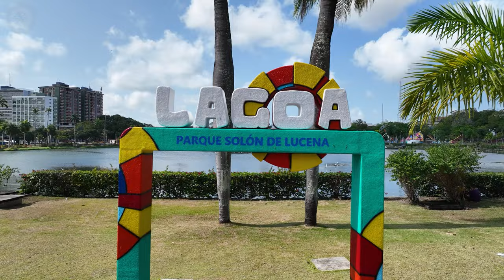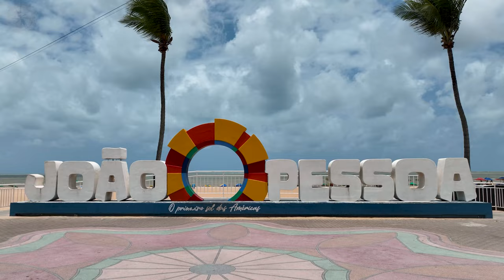JOAO PESSOA 4K - Scenic Relaxation Film With Calming Music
João Pessoa, port city, capital of Paraíba estado (state), northeastern Brazil. It is situated at an elevation of 148 feet (45 metres) above sea level on the right bank of the Paraíba do Norte River, 11 miles (18 km) above its mouth, 75 miles (121 km) north of Recife, and about 100 miles [160 km] south of Natal.

This License Agreement (the "Agreement") is entered into as of 01/13/2022 (the
"Effective Date" between Paulo Skutnitzki ("you" or "company") and Footage Firm,
Inc. ("Storyblocks" or "we").
A. Your Rights. We, Footage Firm, Inc., the owner of storyblocks.com, grant
you a perpetual, worldwide right to incorporate the Stock Files you obtain
from us into any work you create.

Nature Life
FEWER DETAILS
Type: Music
BPM: 133
Duration: 02:41
Artists: Raighes Factory
Artist Full Names: Roberto Diana
Publisher: Raighes Factory
Pro: BMI
Publisher PRO: Ascap

The First Of Noel Christmas Carol Piano Solo
FEWER DETAILS
Type: Music
BPM: 140
Duration: 03:23
Artists: Raighes Factory
Publisher: Raighes Factory
Pro: BMI
Publisher PRO: Ascap

River
FEWER DETAILS
Type: Music
BPM: 132
Duration: 03:01
Artists: Raighes Factory
Publisher: Raighes Factory
Pro: BMI
Publisher PRO: Ascap

Fields Of Joy
FEWER DETAILS
Type: Music
BPM: 157
Duration: 02:33
Artists: Raighes Factory
Publisher: Raighes Factory
Pro: BMI
Publisher PRO: Ascap

Nature Joy
FEWER DETAILS
Type: Music
BPM: 112
Duration: 02:18
Artists: Raighes Factory
Publisher: Raighes Factory
Pro: BMI
Publisher PRO: Ascap

Moment Of Peace
FEWER DETAILS
Type: Music
BPM: 128
Duration: 02:30
Artists: Raighes Factory
Publisher: Raighes Factory
Pro: BMI
Publisher PRO: Ascap

Wind And Leaves
FEWER DETAILS
Type: Music
BPM: 140
Duration: 02:45
Artists: Raighes Factory
Publisher: Raighes Factory
Pro: BMI
Publisher PRO: Ascap

Silent Night Piano Christmas Carol
FEWER DETAILS
Type: Music
BPM: 141
Duration: 04:19
Artists: Raighes Factory
Publisher: Raighes Factory
Pro: BMI
Publisher PRO: Ascap

Softly Dreaming
FEWER DETAILS
Type: Music
BPM: 149
Duration: 02:38
Artists: Raighes Factory
Publisher: Raighes Factory
Pro: BMI
Publisher PRO: Ascap

Silent Colors
FEWER DETAILS
Type: Music
BPM: 167
Duration: 02:22
Artists: Raighes Factory
Publisher: Raighes Factory
Pro: BMI
Publisher PRO: Ascap

Intimacy
FEWER DETAILS
Type: Music
BPM: 149
Duration: 02:49
Artists: Raighes Factory
Publisher: Raighes Factory
Pro: BMI
Publisher PRO: Ascap

Isola Dei Gabbiani
FEWER DETAILS
Type: Music
BPM: 118
Duration: 03:35
Artists: Raighes Factory
Publisher: Raighes Factory
Pro: BMI
Publisher PRO: Ascap

Silence In The World
FEWER DETAILS
Type: Music
BPM: 144
Duration: 02:28
Artists: Raighes Factory
Publisher: Raighes Factory
Pro: BMI
Publisher PRO: Ascap

Flowing
FEWER DETAILS
Type: Music
BPM: 105
Duration: 02:56
Artists: Raighes Factory
Publisher: Raighes Factory
Pro: BMI
Publisher PRO: Ascap

Clear Water
FEWER DETAILS
Type: Music
BPM: 146
Duration: 03:09
Artists: Raighes Factory
Publisher: Raighes Factory
Pro: BMI
Publisher PRO: Ascap

Breath Of Angels
FEWER DETAILS
Type: Music
BPM: 109
Duration: 02:36
Artists: Raighes Factory
Publisher: Raighes Factory
Pro: BMI
Publisher PRO: Ascap

Footprints
FEWER DETAILS
Type: Music
BPM: 142
Duration: 03:13
Artists: Raighes Factory
Publisher: Raighes Factory
Pro: BMI
Publisher PRO: Ascap